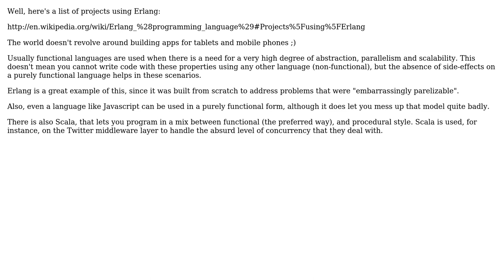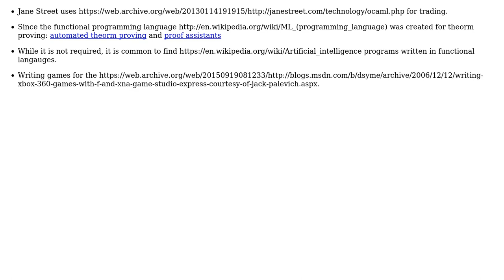Software Engineering: Where are functional languages used? (2 Solutions!!)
Software Engineering: Where are functional languages used?

With thanks & praise to God, and with thanks to the many people who have made this project possible! | Content (except music & images) licensed under CC BY-SA | Music | Images & others | With thanks to user pcalcao user Jevgeni Smirnov user Guy Coder user Glorfindel and the Stack Exchange Network Trademarks are property of their respective owners. You are responsible for your own actions.